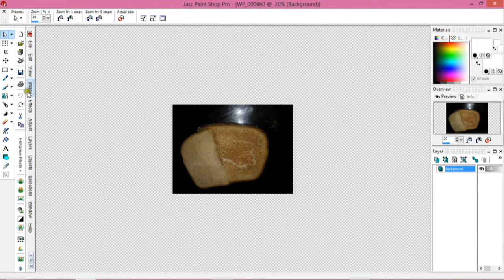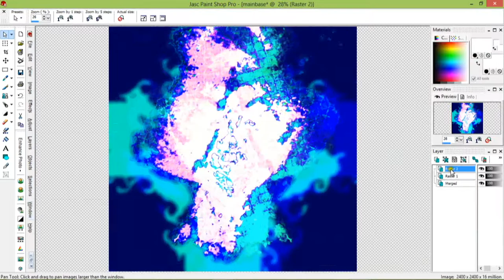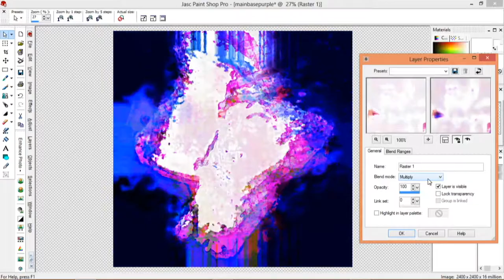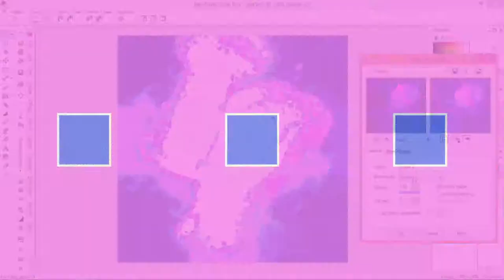A Tuna Sandwich Speed Art Music Video: Digital Abstract Art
You can download the design but please don't claim my work as yours or sell it. Thanks.

My take on creating a tuna sandwich. I hope you like it. :)

Time to Create: 3+ Hours
Tools: A pic of a tuna sandwich I made for dinner and Paintshop Pro.